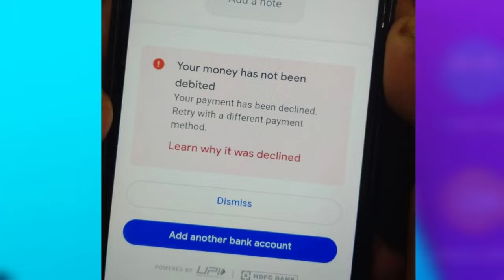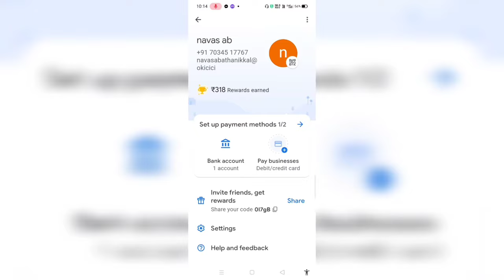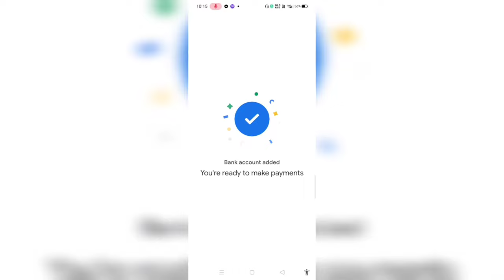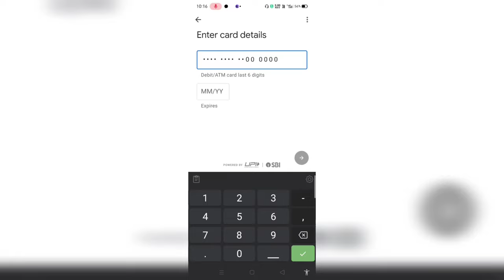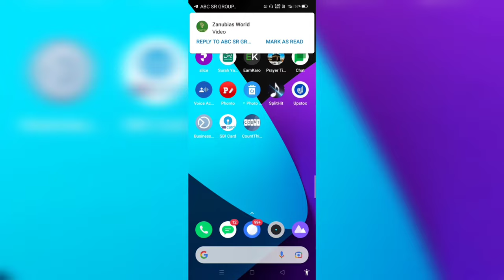Google pay യിൽ cash അയക്കുമ്പോൾ problems വരുന്നുണ്ടോ❓️Gpay cash transaction failed problem solved